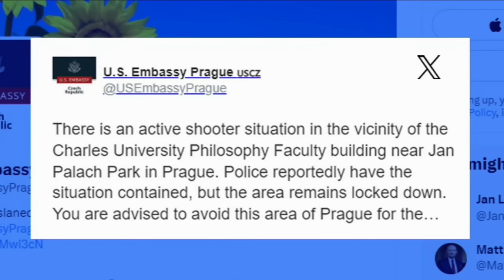Prague mass shooting: More than a dozen killed as gunfire erupts at university in Czechoslovakia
Prague's police chief says an armed man who killed at least 15 people was a student at a university where the mass shooting took place.

Police and the Czech Republic's interior ministry earlier said the suspect was dead. He has not been named publicly.

30 others were injured in a mass shooting at Charles University in downtown Prague on Thursday, according to Czech officials.

NEW HERE? –